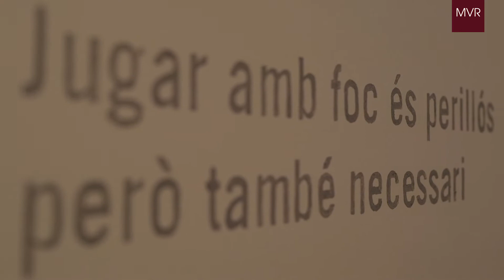Resum de la inauguració de l'exposició "Jugar amb foc"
L’exposició Jugar amb foc, organitzada i produïda entre el Museu de la Vida Rural de la Fundació Carulla i la Fundació Pau Costa, té com a objectiu interpel·lar el visitant i reflexionar sobre la gestió actual dels boscos i, de retruc, de les zones rurals. La voluntat és aprofundir en l’ecologia del foc, generar coneixement al voltant dels incendis forestals i reflexionar entorn del canvi climàtic i de la sostenibilitat de l’actual relació entre el foc i les persones.

La mostra es podrà veure fins al 24 de gener de 2021.